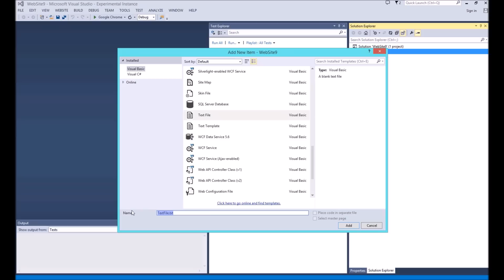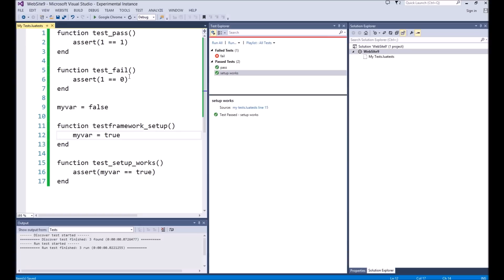Lua Test Adapter and Framework for Visual Studio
A quick demo of my Lua test adapter/framework for Visual Studio.